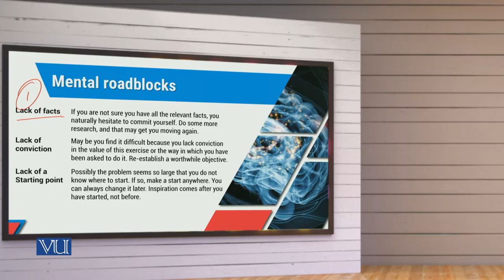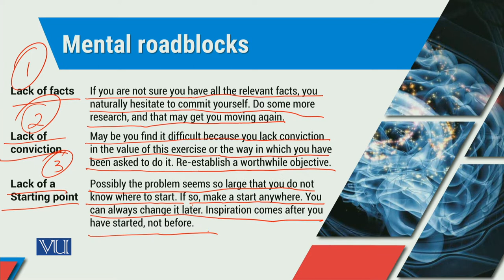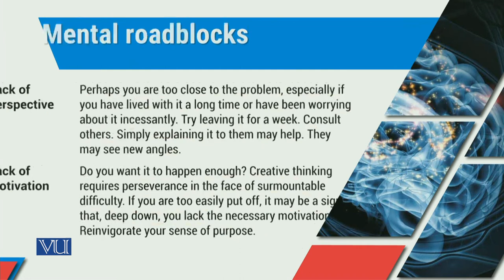MGT714_Topic255 | Leadership, Emotional Intelligence & Decision Making